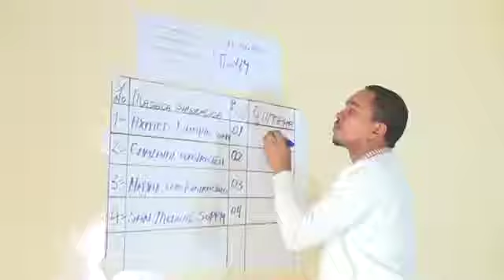Gudida Qandaraasyada Qaranka oo Shaaciyey cida ku guulaysatay